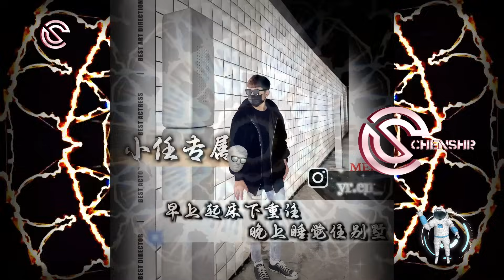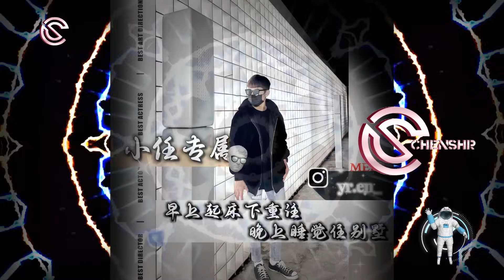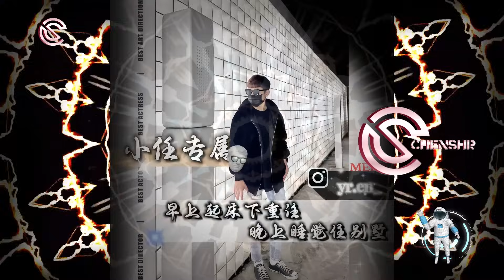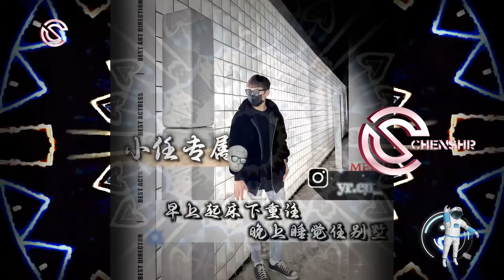DJ陳碩-2023.小任專屬-早上起床下重注 晚上睡覺住別墅-大趴精緻Rev.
*2023打造新式精品專屬規格模式
*Watch:tptpgame
*音樂沒極限歡迎討論擁有自己的專屬
出單較慢 私訊微信詳談後可接受在下單
到單後1對1討論才會出單
隨便的心態請繞道